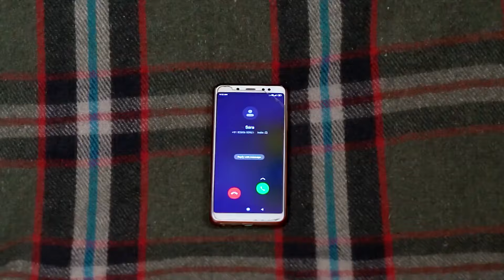Sarbajita Anu - 18 April, 2022 - 03 May, 2022 - Quick Recap - Odia TV Show - Zee Sarthak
Anu, a sacrificing and dutiful wife, is forced to take charge of the family and business when fate separates her from her husband Aditya.